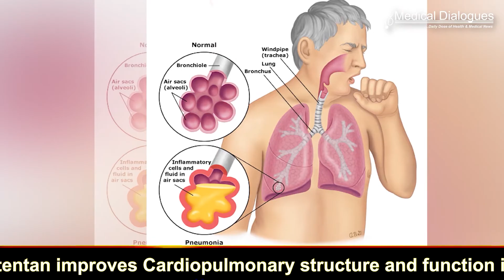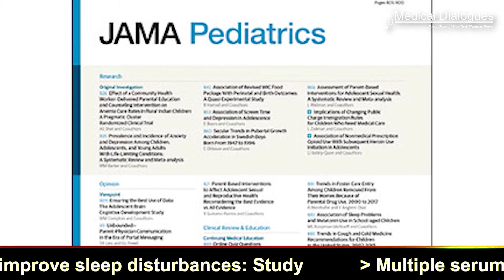Children with pneumonia need shorter treatment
Five days of antibiotics is superior to 10 days for children with community-acquired pneumonia who are not hospitalized, according to a study published in JAMA Pediatrics.

Community-acquired pneumonia (CAP) is a common and serious infection that leads to 1.5 million doctor visits in the U.S. each year.
Doctors typically treat CAP with a 10-day course of antibiotics, but the standard treatment could have negative effects from the antibiotics themselves or harm caused by unnecessary antibiotic use.